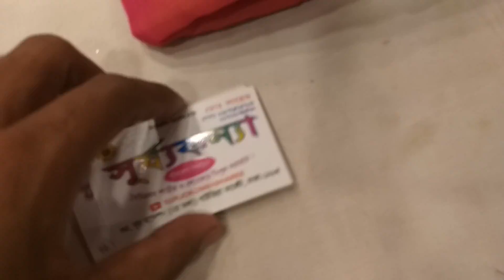50/50 শাড়ি কিনুন ধামাকা অফার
ADRS
SURJOKONNA SHAREE
sayam